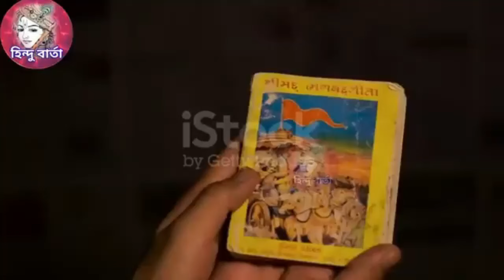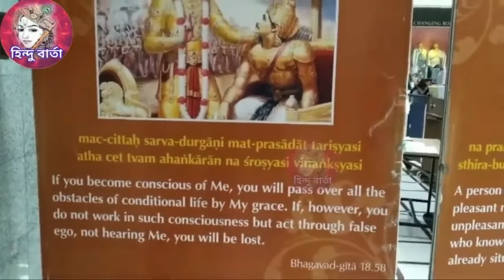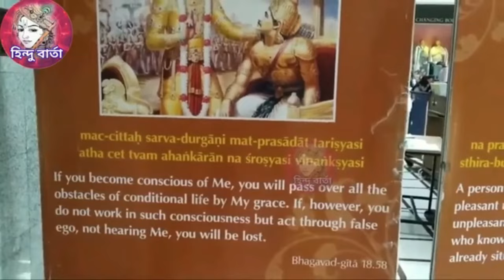আরবেও ছড়িয়ে পড়লো ইস্কনের প্রভাব।। দুনিয়ার সবাই হয়ে যাচ্ছে কৃষ্ণভক্ত।। Iskon In World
hindu kotha,আরবেও ছড়িয়ে পড়লো ইস্কনের প্রভাব।। দুনিয়ার সবাই হয়ে যাচ্ছে কৃষ্ণভক্ত।। Iskon In World,hindu barta,iskcon in arab,iskcon in uae,uae iskcon,uae hindu iskcon,uae hindu temples,hindu temples in uae in hindi,uae hindu temples explained,hindu temples in arab countries,hindu temples in gulf countries,iskcon in gulf countries,iskcon in gulf countries in hindi,hinduism in gulf country,hinduism in arab,iskcon in world,total temples of iskcon in world